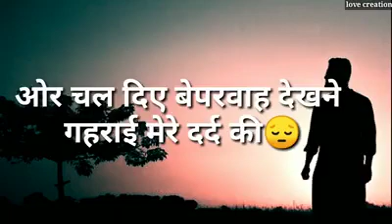Waqt zaya na kr mujhe janne me heart touching status Whatsapp status Gsongs records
New Phnjabi Whatsapp Status,
New Punjabi Latest Status,